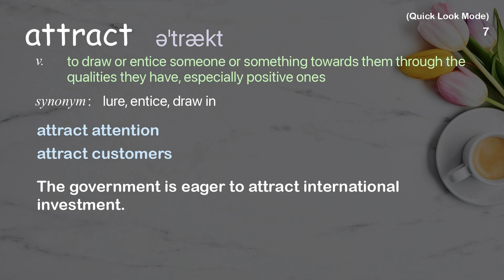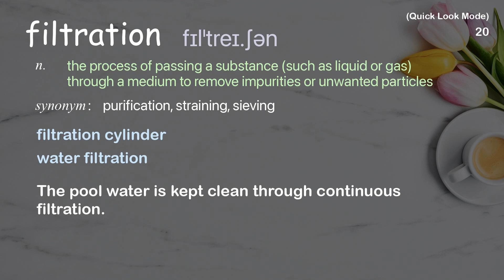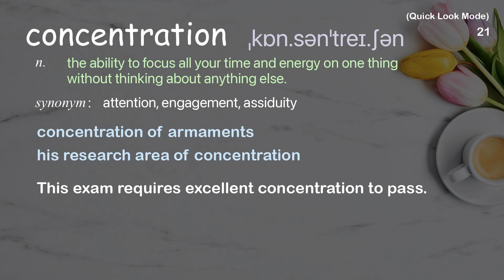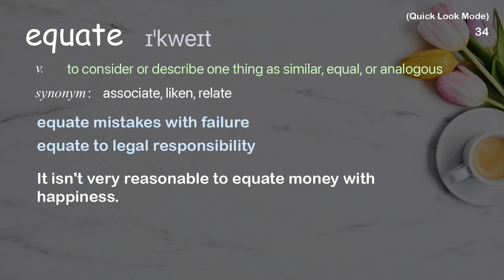40 Academic Words Quick Look Ref from "Damian Palin: Mining minerals from seawater | TED Talk"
■PLEASE NOTE

■Reference Source
Damian Palin: Mining minerals from seawater | TED Talk